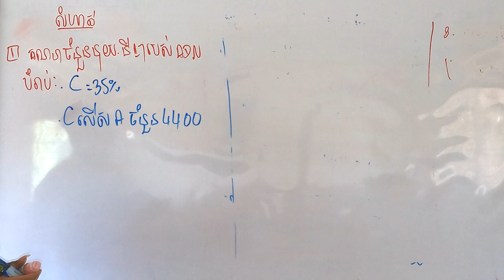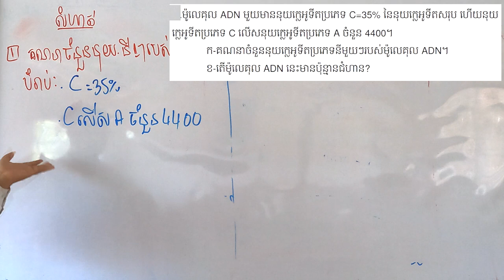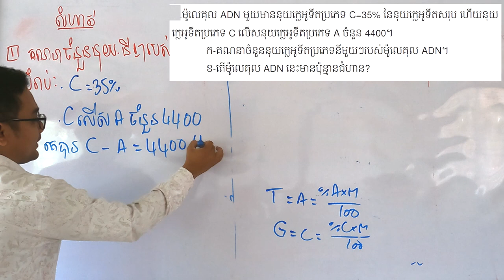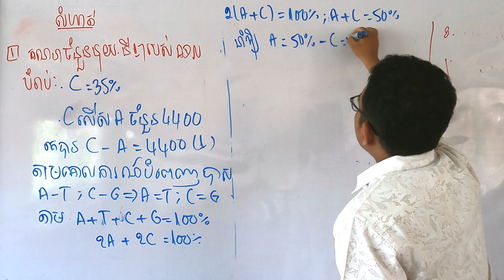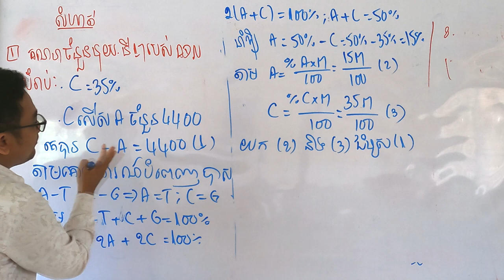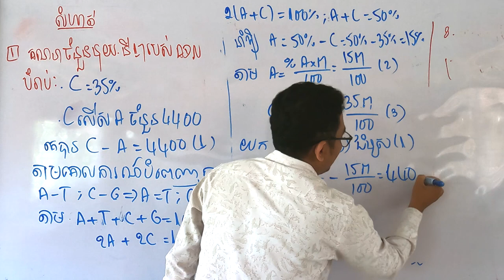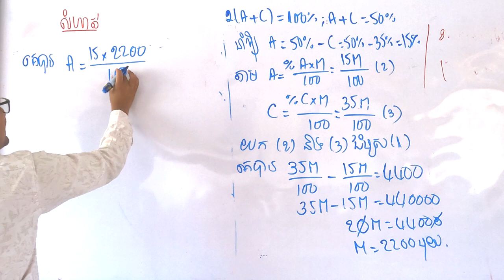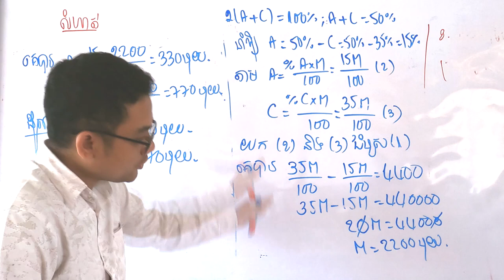លំហាត់ត្រៀមបាក់ឌុប (ADN) Episode01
លំហាតត្រៀមបាក់ឌុប (ADN) Episode01
១.ម៉ូលេគុល ADN មួយមានចំនួននុយក្លេអូទីតប្រភេទ T ស្មើនឹង 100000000 ហើយនុយក្លេអូទីតប្រភេទ G ស្មើនឹង3ដងនុយក្លេអូទីតប្រភេទ A ។ គណនា៖
 ក-នុយក្លេអូទីតសរុបរបស់ម៉ូលេគុល ADN។
 ខ-ប្រវែងម៉ូលេគុល ADN គិតជាណាណូម៉ែត្រ។
 គ-ចំនួនជំហានរបស់ម៉ូលេគុល ADN ។
 ឃ-ចំនួនសម្ព័ន្ធអ៊ីដ្រូសែនសរុបរបស់ ADN។
 ង-ចំនួនសម្ព័ន្ធអ៊ីដ្រូសែនរវាង A-T និងC-G។
សូមជួយ​ផ្សព្វផ្សាយ​ដើម្បី​ទស្សនា​វីដេអូលំហាត់ថ្មី។ សូមអរគុណ